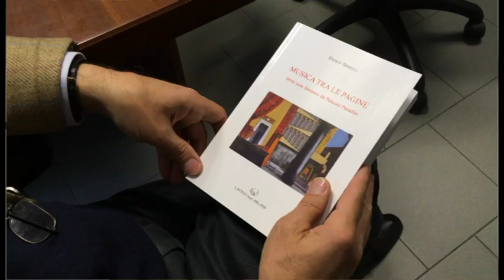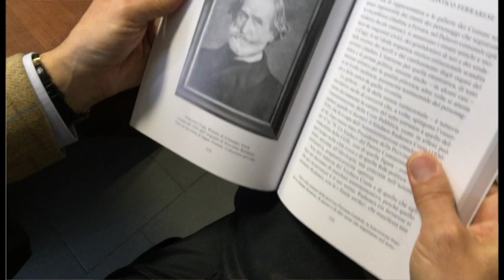'Musica tra le pagine', storie ferraresi raccontate da Enrico Spinelli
Lunedì prossimo sarà presentato alla biblioteca Ariostea "Musica tra le pagine", il nuovo libro dell'ex-direttore Enrico Spinelli.

Ci ha anticipato alcuni dettagli in questa intervista.